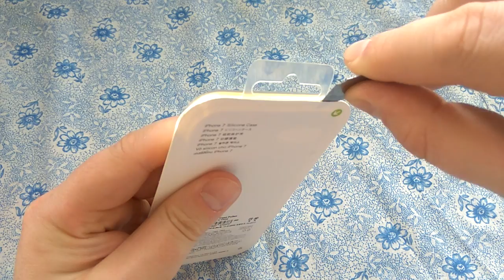Жёлтый чехол для iPhone 7 (копия под оригинал)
Кэшбэк увеличен на 40% и действует до 16.11.17 (включительно).